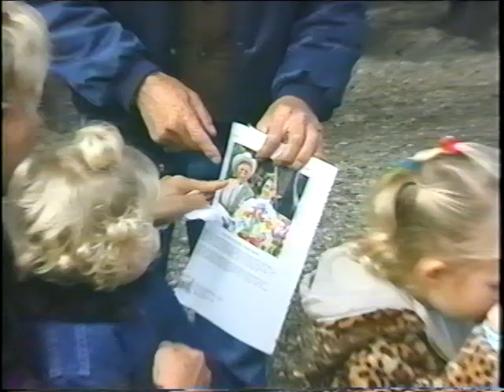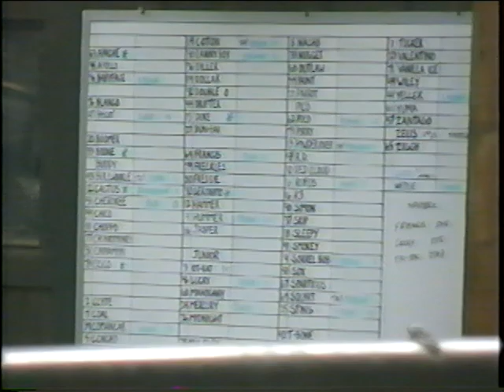Fall 2000 * Winter-Summer 2002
Featuring ... 2000: Alisal Ranch * Chloe's Kindergarten Performance; 2002: Halloween * Hanukkah * Palm Desert * "The Little Red Hen" Starring Chloe * Chloe & Lillie's Piano Recital with Miss Betty * Backyard Fun * Beach with Grandma * Lillie's Preschool Graduation * Princess Lillie's 5th Birthday Party * Chloe's Magical 8th Birthday Party